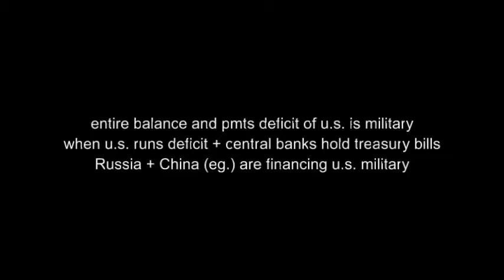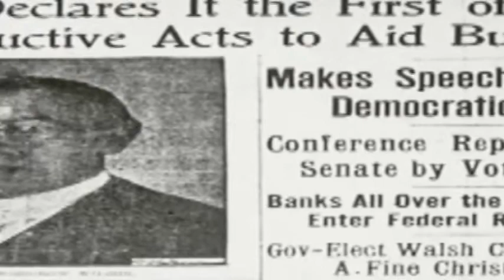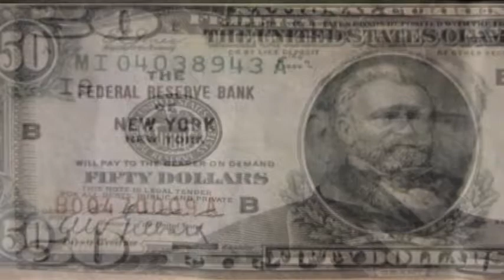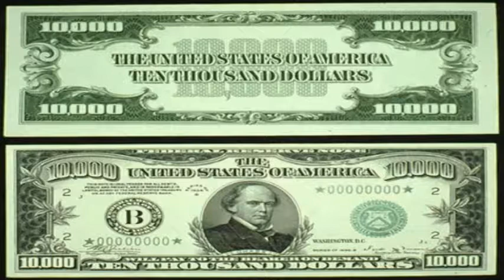back to feudalism again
babylon industrial complex
RasreportRasrevoltRasrebirth